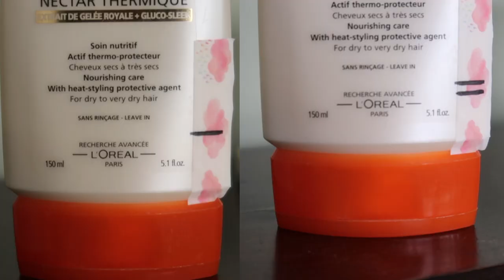Project Pan Update 1 | Rose Keats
Hello and welcome to the first update for my 2023projectpan

Please excuse the mascara transfer on my eyelids, it was driving me nuts during the editing process so I'm sure it'll be irritating some of you watching - but we'll just have to suffer it together!